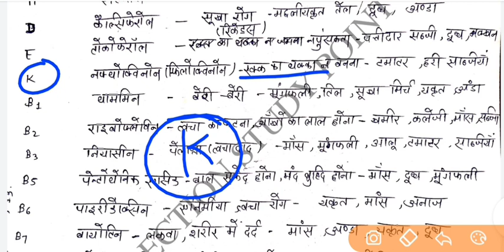Bihar ssc inter level mains exam 2020 | विटामिन | सामान्य विज्ञान | इंटर स्तरीय मुख्य परीक्षा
Vitamin
बिहार कर्मचारी चयन आयोग इंटर स्तरीय मुख्य परीक्षा